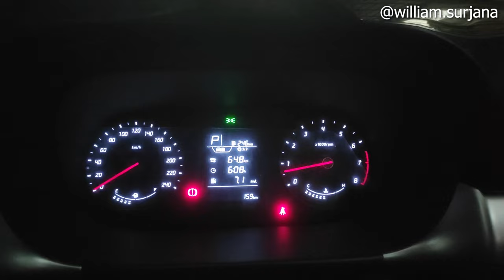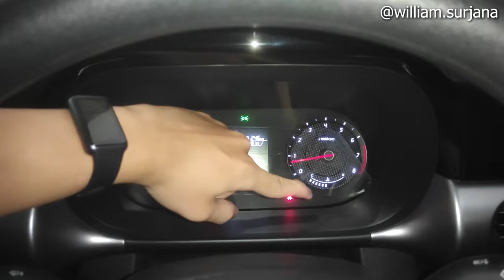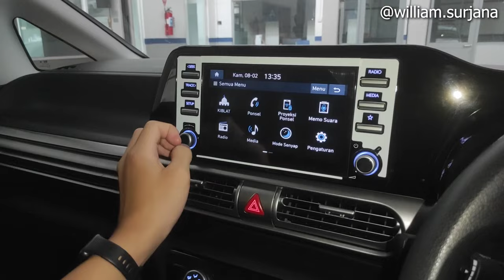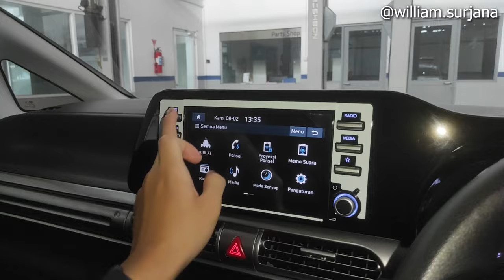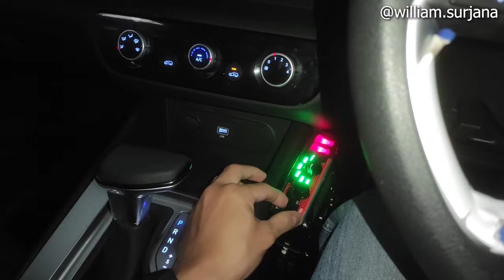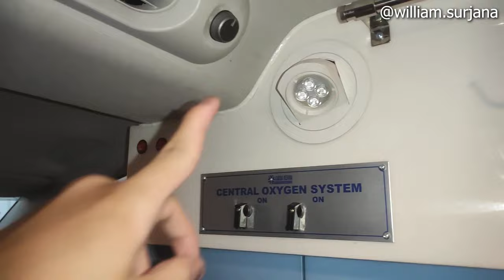Hyundai Stargazer Active Ambulance [KS] review - Indonesia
Dhimas Hyundai Andalan Leuwipanjang

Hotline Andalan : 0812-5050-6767